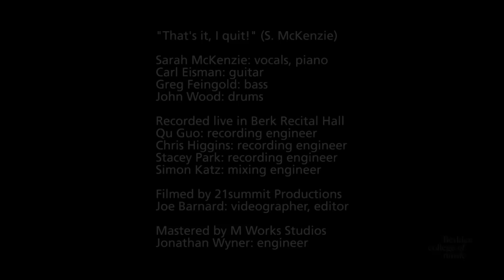Sarah McKenzie, "That's it, I quit!" - Live at Berklee College of Music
Australian pianist, vocalist, and composer Sarah McKenzie performs her original song "That's it, I quit!" live at Berklee College of Music's 1A Berk Recital Hall.  Her quartet (Sarah McKenzie, voice and piano; Carl Eisman, guitar; Greg Feingold, bass; and John Wood, drums) will perform for the Brown Bag Series at Mechanics Hall.  The concert will be broadcast and streamed live by WICN 90.5 FM on Wednesday, November 6, from 12:00 p.m. - 1:00 p.m. EST.

Sarah McKenzie: vocals, piano
Carl Eisman: guitar
Greg Feingold: bass
John Wood: drums

Recorded live in Berk Recital Hall
Qu Guo: recording engineer
Chris Higgins: recording engineer
Stacey Park: recording engineer
Simon Katz: mixing engineer